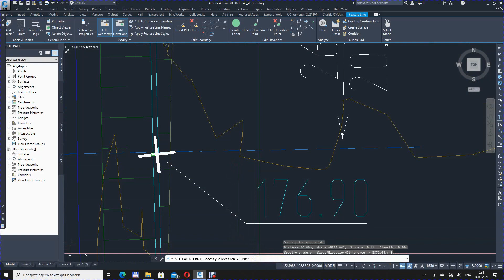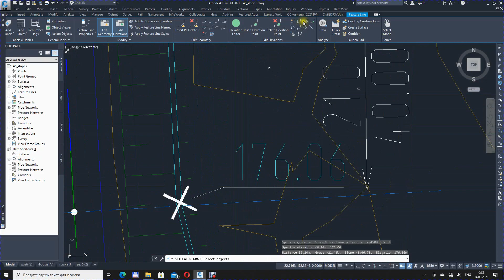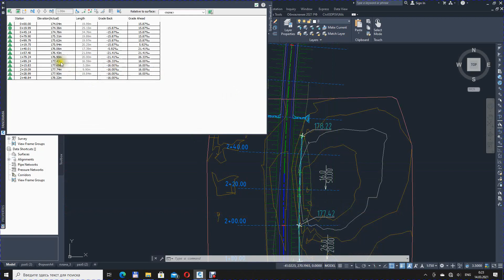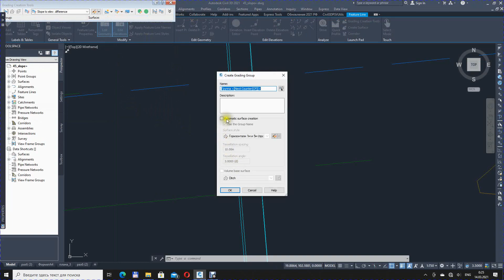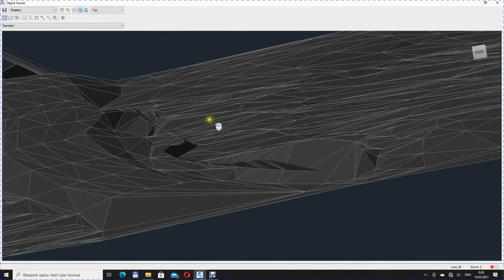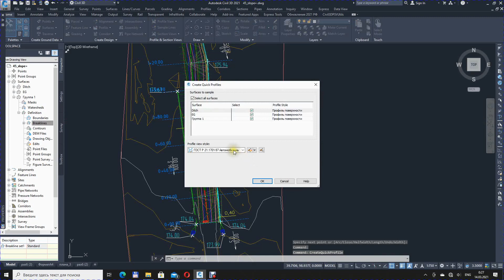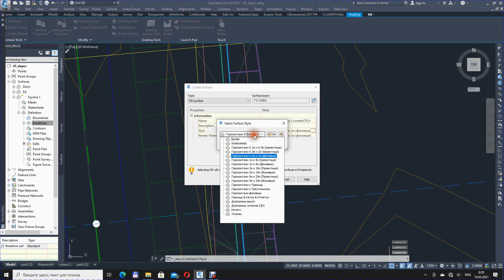Civil 3D: Quick creation Ditchs : Create Grading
Ditch Criteria Set
1. Using the CREATEFEATURELINES command, we create a Breakline from a polyline. Next, we apply the _AeccSetFeatureGrade command to the created feature line ,which sets the elev. between two vertexes (the vertexes are not necessarily adjacent) .
2. By launching the "Elev. Editor", we can check the correctness of the Elev. Input and / or correct the slope in any section.
3. Widen the bottom of the ditch by 5 cm on each side, this is necessary to accommodate the material for strengthening the ditch (ATTENTION! For clarity, I did not lower the mark of the bottom of the ditch by the thickness of the soil layer!!!) .
4. Turn on the "Profiling Tools" and use the _AeccGradingTools command to build a surface with the desired location at an arbitrary Elev. (1). This auxiliary surface is necessary for constructing the line of intersection of the slope of the surface with the original surface of the earth (This operation is necessary in those cases . when the drainage system is built before the construction of the embankment begins).
5. Using the _MinimumDistBetweenSurfaces command, we find the minimum distance between the surfaces. In our case, this is the intersection line of the necessary surfaces
6. Next, using the usual profiling tools, we build the slope of the exit to the terrain.

0:00:00 drawing of the Ditch
0:00:07 create a Breakline from a polyline
0:00:16 Specify slope, point elevations (the vertexes are not necessarily adjacent)
0:00:34 Do not forget to switch from the slope to the elevation Не забывайте переключаться с уклона на отметки
0:00:41 we continue to use the _AeccSetFeatureGrade command
0:00:58 repeat the _AeccSetFeatureGrade command
0:01:16 repeat the _AeccSetFeatureGrade command
0:01:38 _AeccSetFeatureGrade command assigns elevations to several vertices Breakline
0:02:03 Insert elevation point, we check the correctness of the elevations
0:02:17 By launching the "Elle Editor.", we can check the correctness of entering Elev in the table. and/or adjust the slope in any section
0:02:43 Widen the bottom of the ditch by 5 cm on each side, this is necessary to accommodate the material for strengthening the ditch
0:02:58 A drawing explaining why it is necessary to add 5 cm
0:03:12 check (can be omitted)
0:03:31 we build a surface with the necessary slope (1:1.5) and with a rise to an arbitrary height (+10 m)
0:04:09 the result is a surface with a left offset of -6.66m (+10m/1.5)
0:04:26 we find the line of intersection of two surfaces (EG and the slope surface)
0:04:44 select the intersection line (and where is this line in the section)
0:05:00 adding an intersection line to the slope surface
0:05:18 for clarity, we create a quick profile using a polyline
0:05:38 We cut off the slope surface along the intersection line (the part that is in the air)
0:05:47 we control on the profile
0:05:56 repeat a little differently for the right slope
0:06:01 we build a surface with a slope (1:1.5) to the surface EG
0:06:06 select the target surface where the slope surface will stick
0:06:25 creating a real grading surface
0:06:40 viewing the ditch

When there is no Civil 3D at hand, some tasks can be solved in applications for android - playlists android apps

It may be interesting to see my work.
review of the apps:
- Earthwork. Volume Measurement, altitude control over the base surface, adding Contour Lines, adding Direction Arrow with Slope Labels(Two-point)